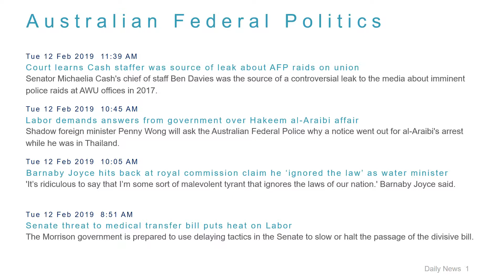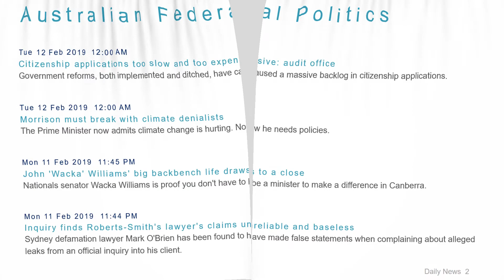Political News Headlines for 12 Feb 2019 - 1 PM Edition